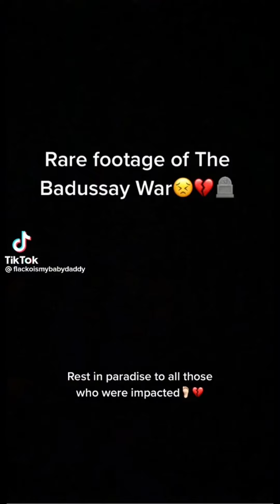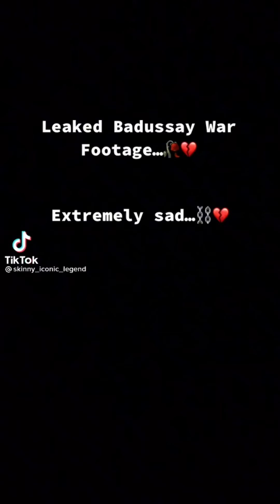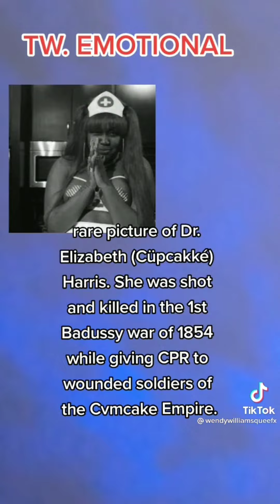All the rare footage from the badussy war. 🥀🪦